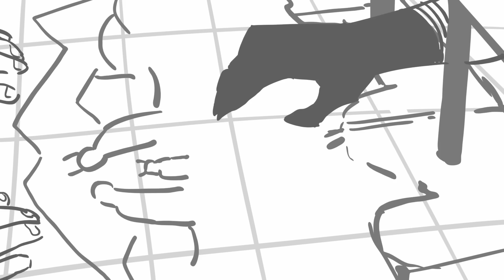Escape from Divinity | Part 2 | HEAVEN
Part 6: late 2024/early 2025

Huge thanks again to the stream team and my patrons, and everyone who was curious about the characters and worldbuilding; this video wouldn't have happened without you!

-The Voa's name is Ashivon (he/him)
-The ex-nun's name is Sanga (she/her)
-The Voa kid's name is Tselah (he/they)
-The short-haired mountain guide wife is Davi (she/her)
-The mountain guide wife in the veil is Ameqa (she/her)

Song: All This and Heaven Too by Florence + the Machine
Program Used: Toon Boom Storyboard Pro

This took me six months to make!